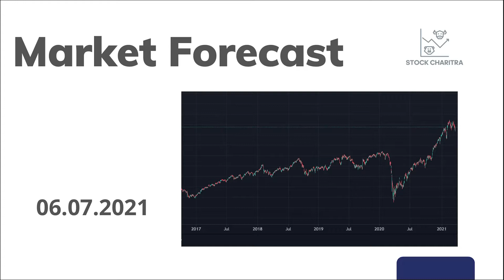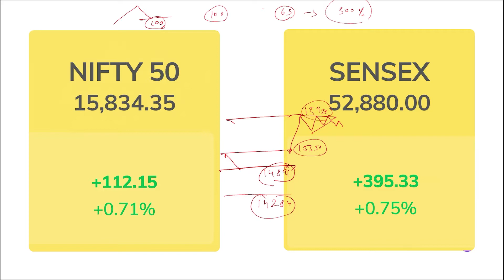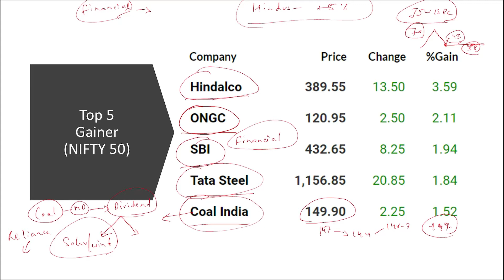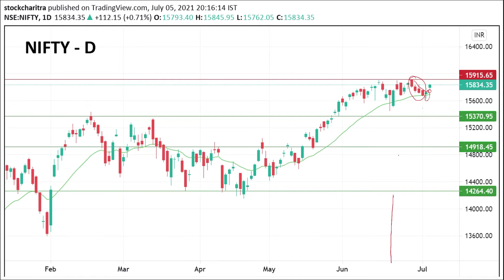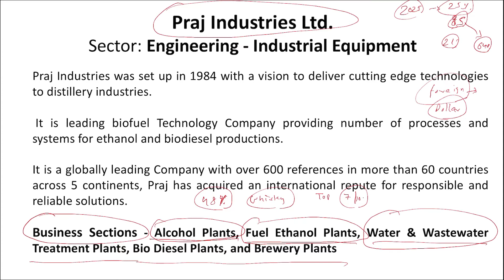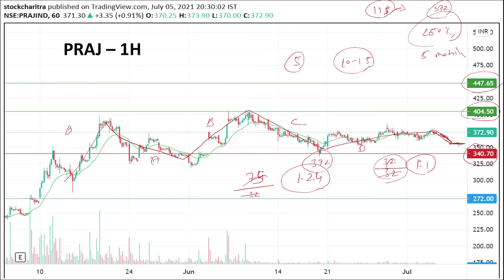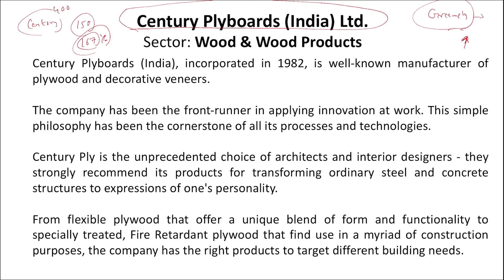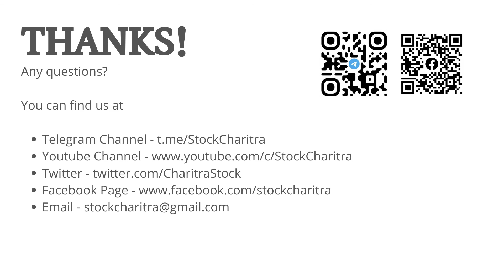Nifty Forecast 06-07-2021 | PRAJIND | CENTURYPLY | Stockcharitra | Charitra of stocks | Stock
Nifty Forecast 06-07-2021 | PRAJIND | CENTURYPLY | Stockcharitra | Charitra of stocks | Stock Analysis | Stock Analysis in Hindi | Charitra of stocks in Hindi

Topics Covered -

1. Chart Analysis of Nifty
2. Chart Analysis of Praj Industries Ltd.
3. Current Market Scenario
4. Future of  Share Market
5. Top 5 Gainer
6. Top 5 Loser
7.  Chart Analysis of Century Plyboards (India) Ltd.

Services offered by Stock Charitra through telegram and other sources:-

Important News Flow
Big picture & thematic views
Weekly analysis of important sectors and stocks
Long term analysis ( 1-3 years )
Short term analysis ( 1-2 months )

Background sound :
Sundown Drive-by Ghostrifter Official

Presentation: From Canva

Charts: TradingView

Background photos: Pixabay